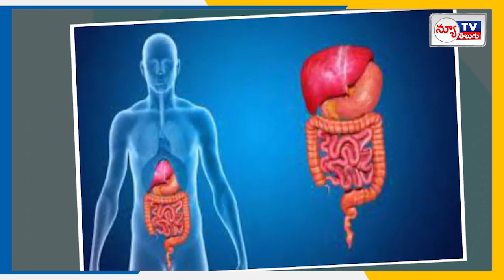అంజీరాతో ఆరోగ్యం సరే...నష్టాలేంటో తెలుసా ?newtvtelugu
Good health with Anjira...do you know the damage?...
అంజీరాతో ఆరోగ్యం సరే...నష్టాలేంటో తెలుసా ?